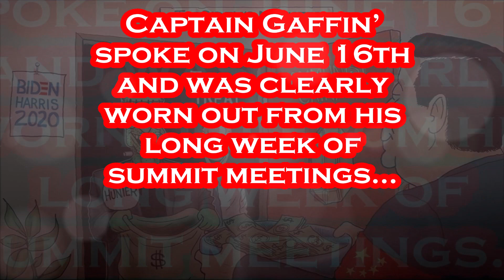Joe Biden's "GAFFES" of the Day !! June 17th, 2021 - Swiss Summit Slabber-Fest